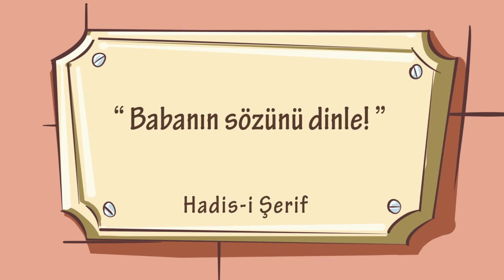Hikayelerle Çocuklara 40 Hadis (Oğlak)